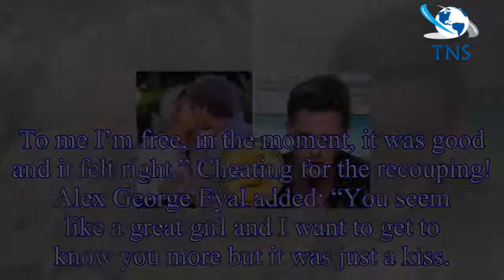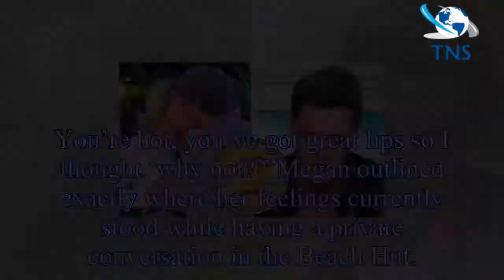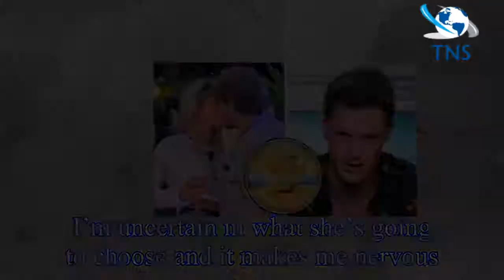Love Island 2018: Alex dealt DEVASTATING blow as Eyal ‘cheats’ with Megan in full view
However, it was Love Island’s Alex George that was left fuming over Eyal Brooker’s actions towards Megan Barton Hanson.
Megan has been trying to weigh up her chemistry with Eyal alongside her growing